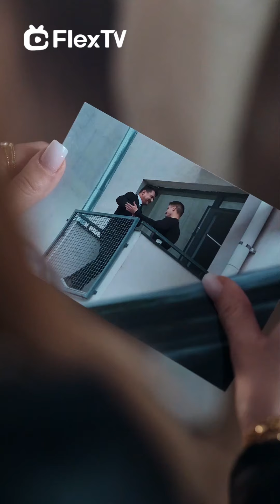FULL| "Hopeless Miss Mafia" EP1-7-Get FlexTV APP for the complete episode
The mob boss died in a strange way at home, along with two other people. One of them was Patrick who is the boss's daughter Riley's boyfriend. The other was the boss's most trusted underling, Scott. The killer was one of them, but Riley couldn't tell who. The boss had a heated argument with Patrick before his death, making Patrick the prime suspect. Scott, who had long loved Riley, was also a suspect, despite his efforts to clear himself. To uncover the truth, Riley agreed to marry Scott, which made Patrick furious. Scott's girlfriend, Mary, realized after experiencing various schemes that she was just a pawn, and decided to turn to Riley's part. With the help of Patrick and Mary, Riley investigated the clues and discovered that Scott was the real killer. How will she revenge for her father?